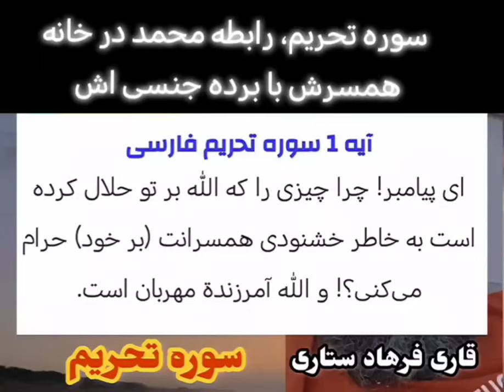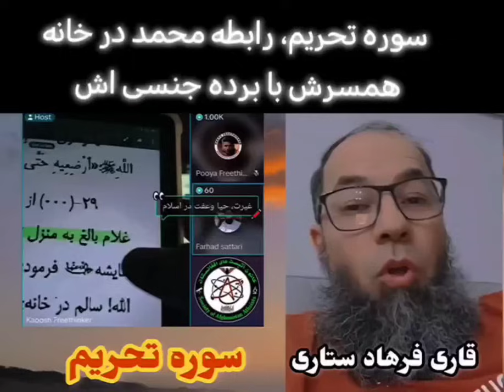April 25, 2024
سوره تحریم، رابطه محمد جنسی محمد با کنیز جنسی اش در بستر خواب همسرش